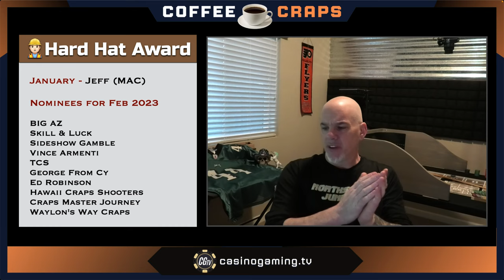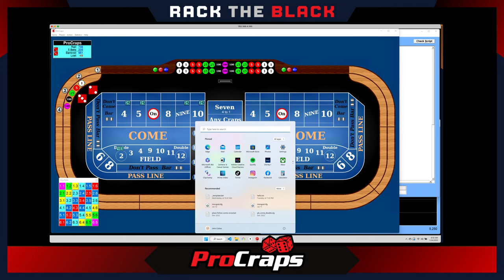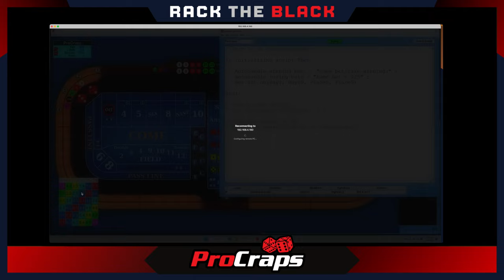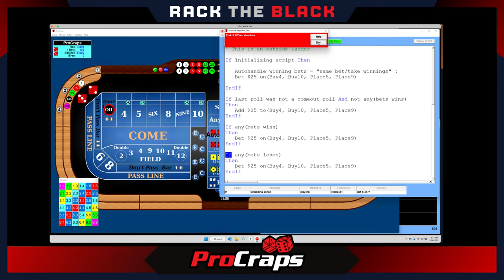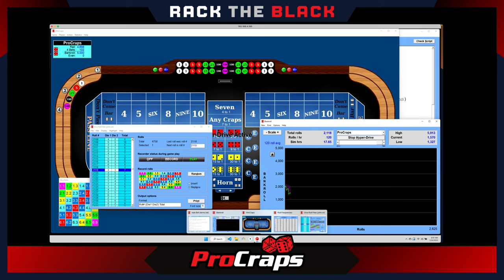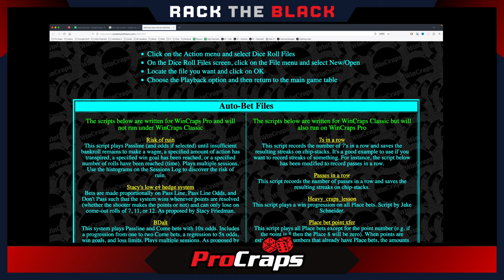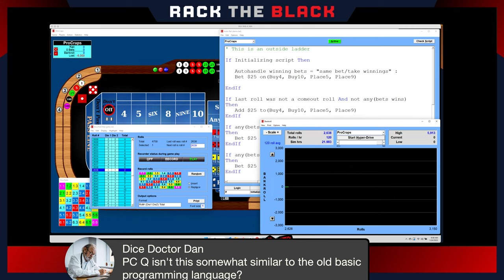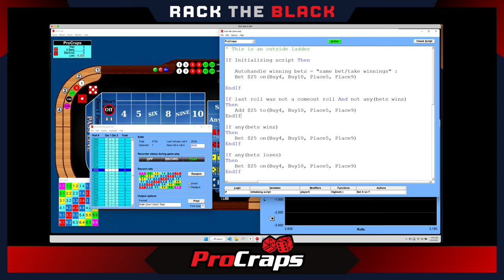WinCraps 101 - Scripting How-To - Conditionals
WinCraps scripting 101

Today, we’ll look at conditionals and see how WinCraps lets you add some logic and decision making to your scripts.